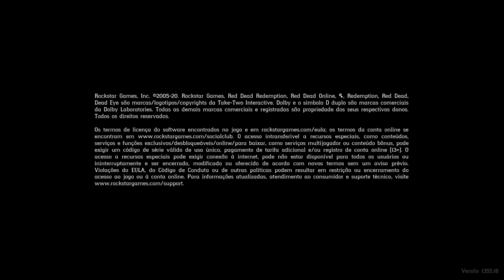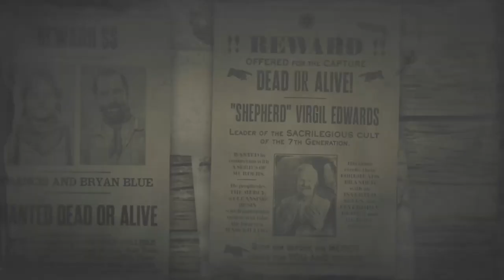Red Dead Online - Caçador de recompensas prestigiado.